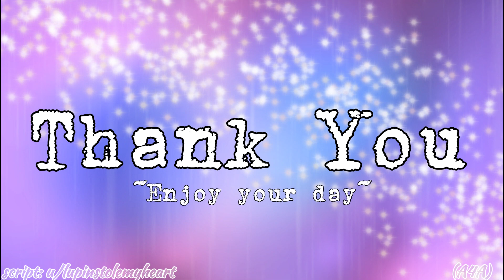[A4A] Coffee and Comfort [Part 3] [Barista VA] [Wake Up] [Headache?] [Temple Massage] [Sleep Well]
Hello my Stardusts, I'm Mama Lumi, galaxy goddess vtuber!

✨Socials✨

✨Credits✨